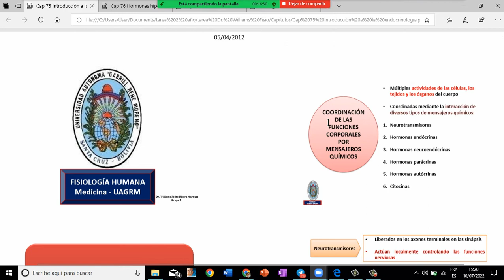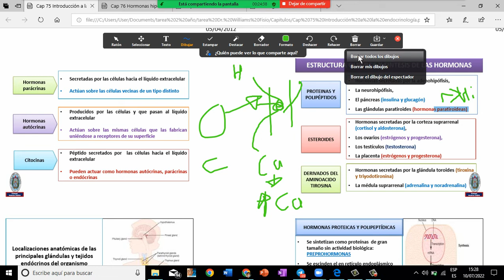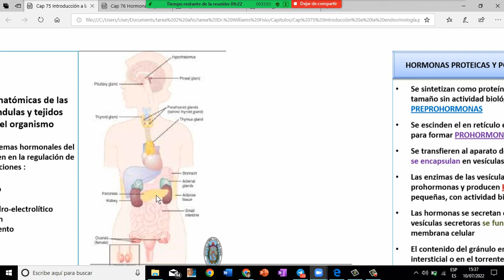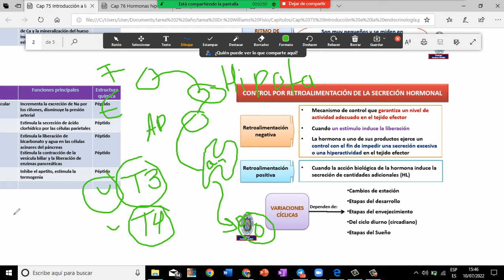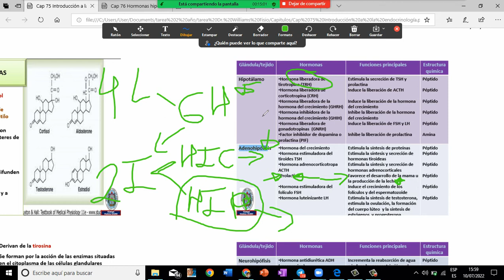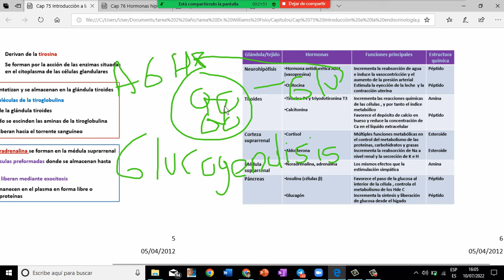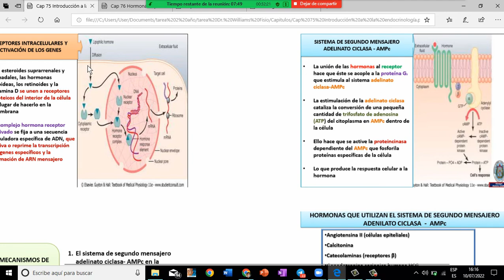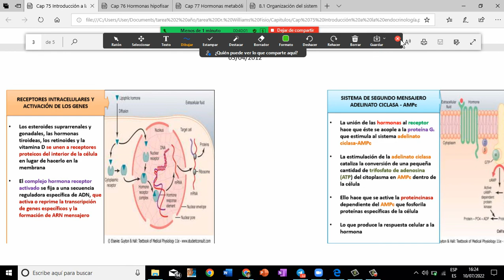Cap 75 Endocrino, Hormonas en General